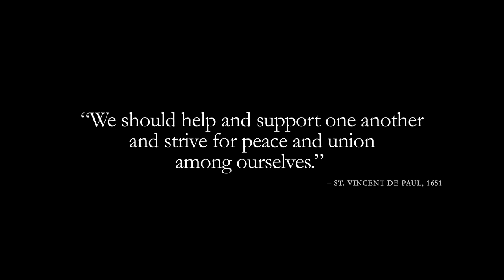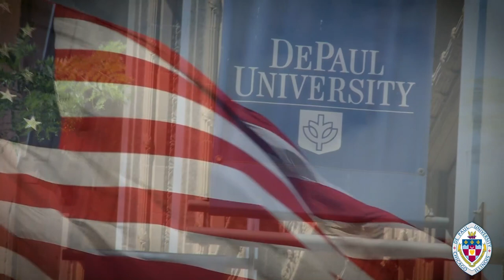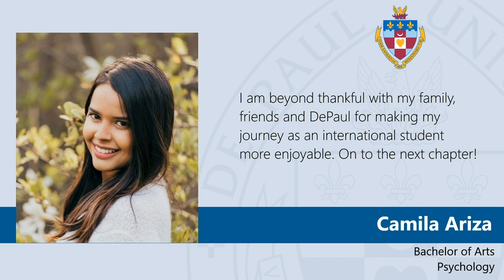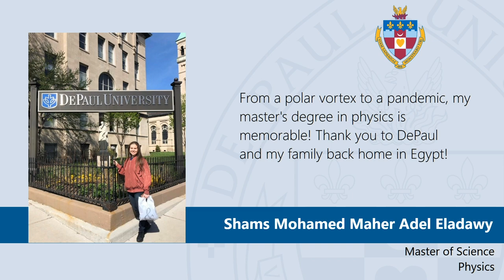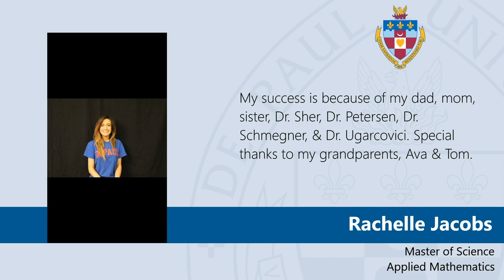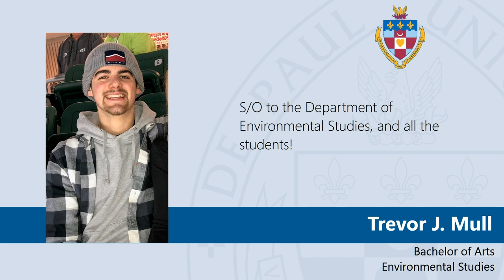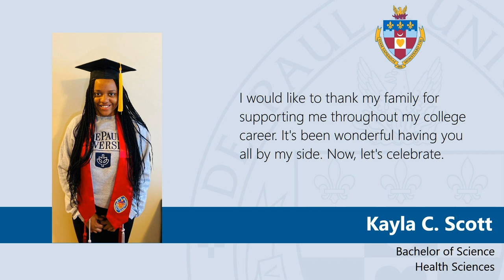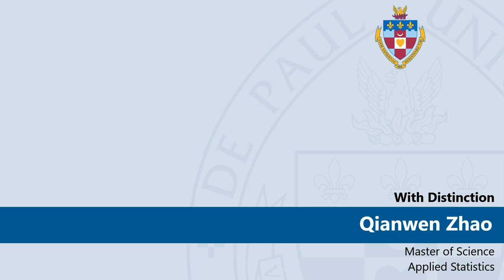DePaul College of Science and Health | Spring 2020 Online Commencement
Congratulations, graduates! Welcome to the Spring 2020 online commencement ceremony for DePaul University’s College of Science and Health. Today we honor all that the Class of 2020 has achieved. 🎓